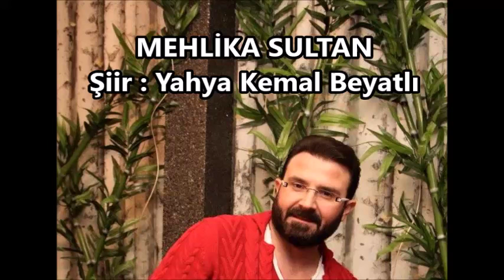Bedirhan Gökçe Mehlika Sultan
Bedirhan Gökçe Resmi Sayfaları